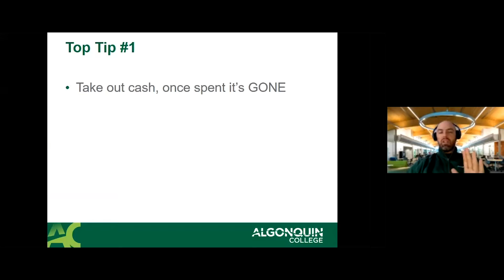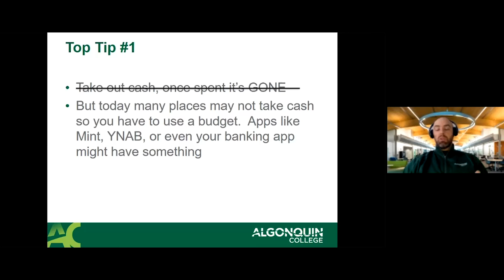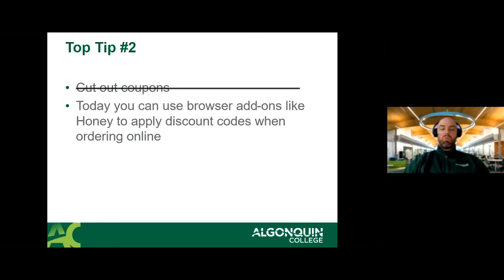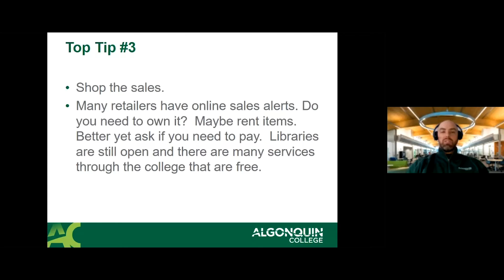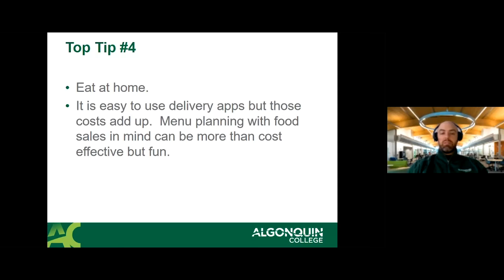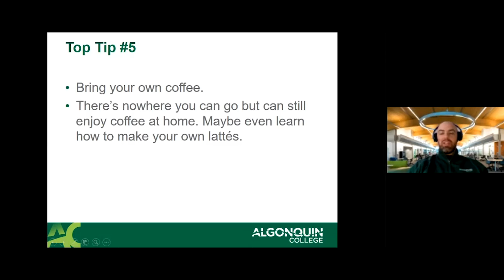Get to Know the College - 5 Things You Didn't Know About Saving Money